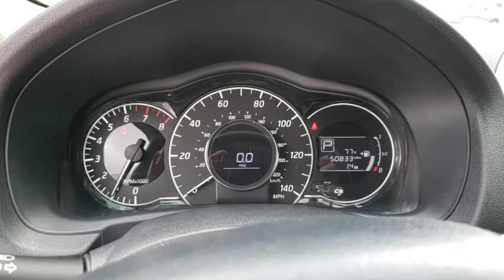2015 Nissan Versa Note Winter Garden, Clermont, Winderemere, Winter Park, The Villages, FL JA037149A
Used 2015 Nissan Versa Note available at Headquarter Honda in Winter Garden, Florida. Servicing the Winter Clermont, Winderemere, Winter Park, and The Villages, FL area.
2015 Nissan Versa Note SV - Stock#: JA037149A - VIN#: 3N1CE2CPXFL373175

Headquarter Honda
17700 State Road 50

Recent Arrival! Priced below KBB Fair Purchase Price! Limited Lifetime Car Washes, LOW FINANCING AVAILABLE, Balance of Remaining Factory Powertrain Warranty, Carfax Available, EASY ON THE BUDGET, Versa Note SV, ABS brakes, Air Conditioning, AM/FM/CD Audio System, Electronic Stability Control, Front Bucket Seats, Illuminated entry, Low tire pressure warning, Power windows, Rear window defroster, Remote keyless entry, Traction control.We are conveniently located just a few minutes West of Downtown Orlando, just off the Florida Turnpike between Winter Garden and Clermont! It s one of the easiest drive in Central Florida! Remember: Headquarter Honda Gets You There! So take the easy drive from almost anywhere in Central Florida to visit us or just call one of our Professional Inventory Specialist for more information and schedule a VIP appointment.